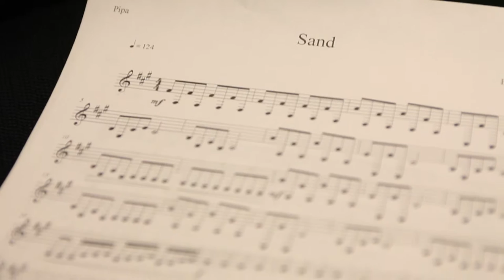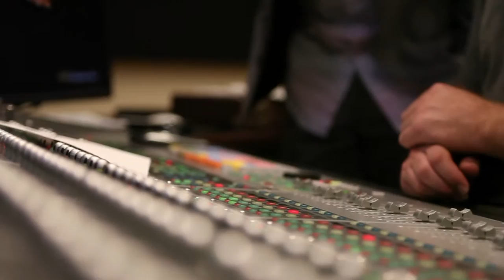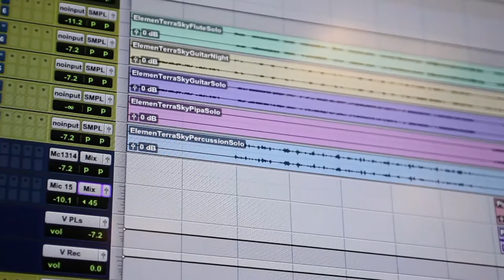ElemenTerra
Recording session for ElemenTerra.